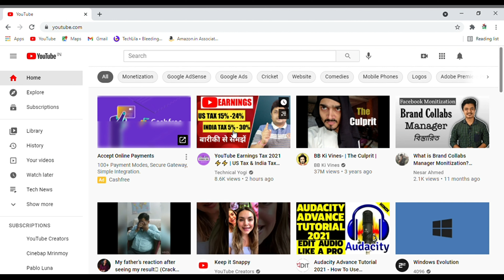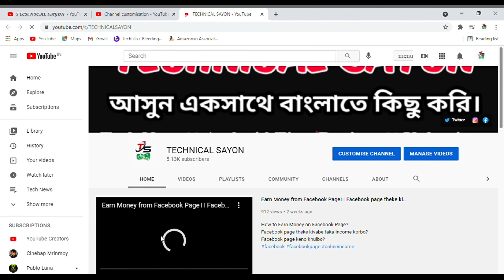ইউটিউব চ্যানেল নাম পরিবর্তন ।। How To Change YouTube Channel Name - In 2021।। Bangla tutorial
ইউটিউব চ্যানেলের নাম কীভাবে পরিবর্তন করবেন - 2021 সালে
How To Change YouTube Channel Name - In 2021
🙏 Welcome to the family of TECHNICAL SAYON 💖

🔷️ The Content on our channel will primarily consist of :
               ▶️ Technical Tips and Tricks.    ▶️ Technical News       ▶️  Unboxing and Reviews
Hello Guy's
On This Chanel I Upload Facebook / YouTube Tutorial in Bengali To Support My Bengali / Bangladeshi Supporter.